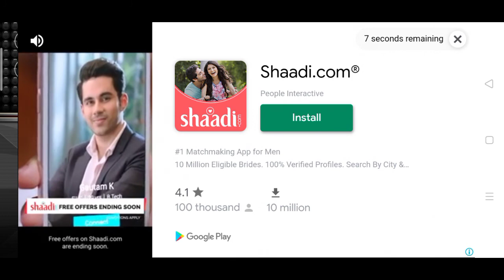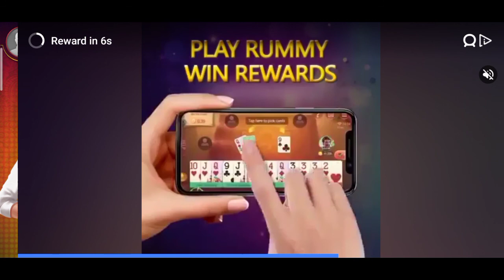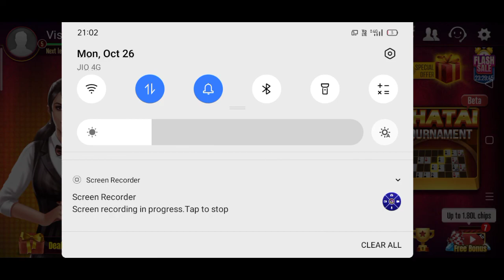Teen Patti Gameplay | How to Play Teen Patti and Win (Android)